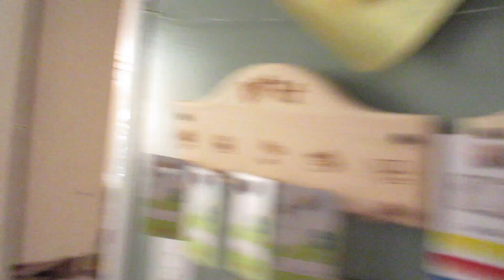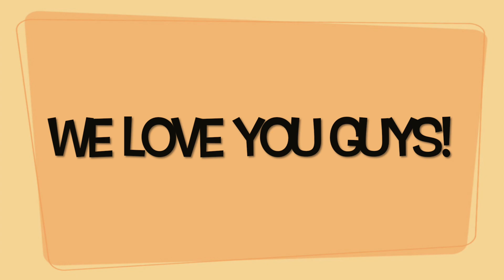Home School Office Cleanup! [vlog]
Today we take a quick look at our Homeschool Mess! lol Time to clean up our Home School Office!

★ ★ ★ WANT US TO DO A PRODUCT REVIEWS, DO A SPONSORSHIP, OR A QUESTION FOR MONEY MONDAYS?